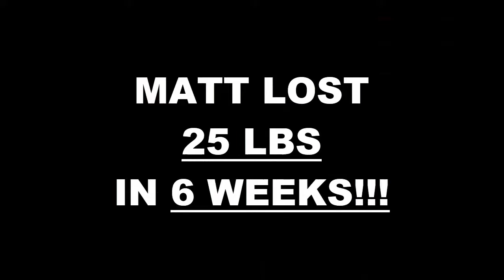Laguna Hills Fitness 6 Week Challenge Results - Matt Cascardo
We will now check the result of Matt's 6 week weight loss challenge!